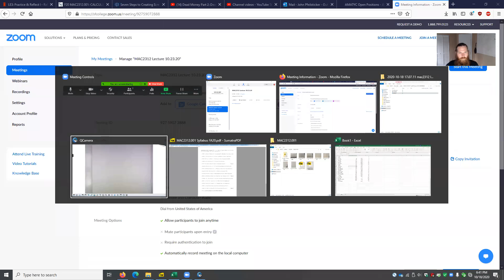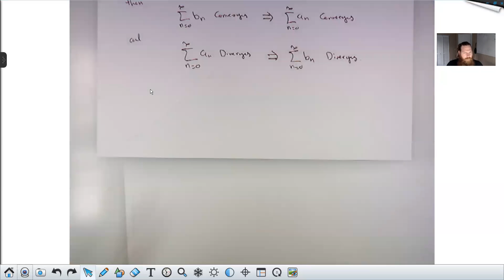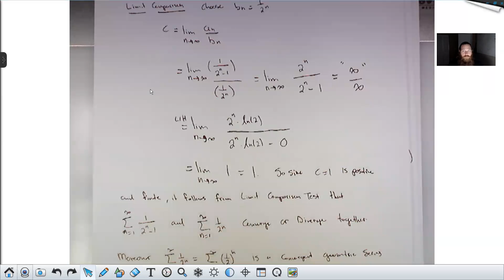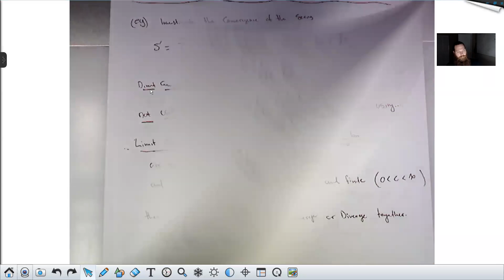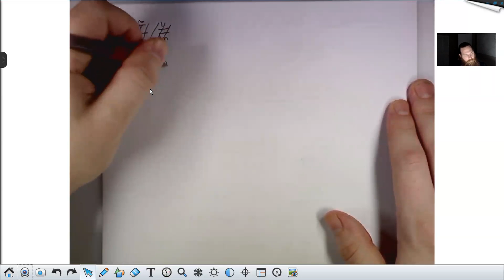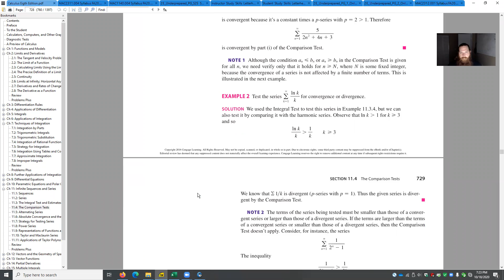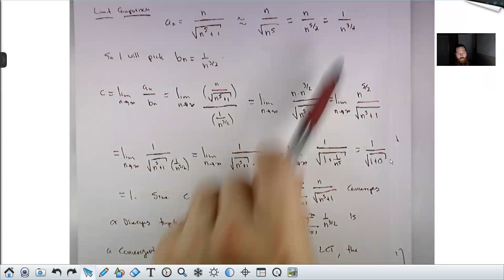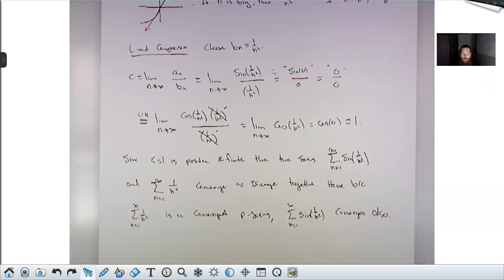MAC2312 Lecture 10.23.20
Comparison Tests (section 11.4)